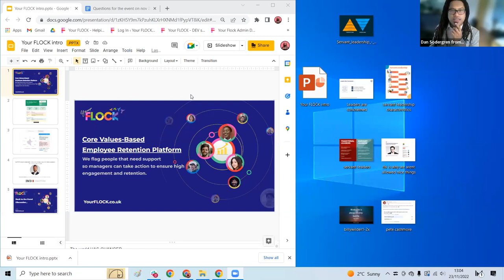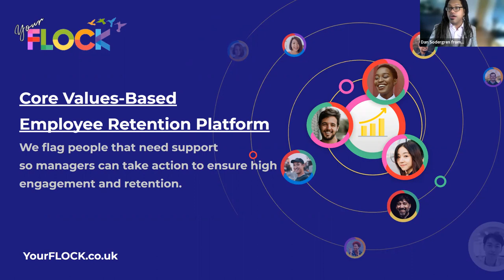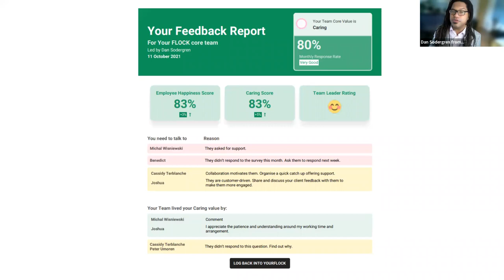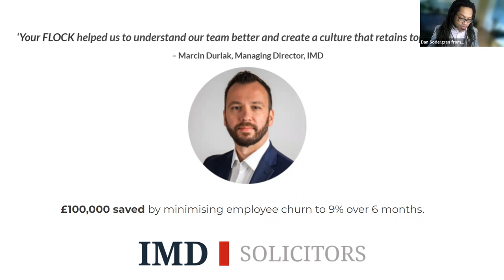What is the future of work for creative, tech and marketing agencies? Held on 23 Nov 2022 .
This video is the whole of the online event for What is the future of work for creative, tech and marketing agencies? Held on 23 Nov 2022 . A great event with the keynote speakers in our discussion being:

Laura Herbet
Laura is an entrepreneurial minded senior talent professional who is highly adept at working in a fast-paced, agile and outcomes driven environment. With demonstrable experience in designing award winning digital talent strategies in a global technology focused business.

She is a natural relationship builder with a strong appetite to drive positive change to achieve business results through digital enablement but with a people first approach.

Having worked for

Advanced Childcare
Travel Counsellors
Thales
She now works as the head of people for the award winning digital agencies and tech company Apadmi.

(APADMI - BEST PLACE TO WORK MPA AWARD WINNERS 2022)

Ian Lenehan
Ian is Head of Talent Acquisition at McCann Worldgroup - one of Manchester's biggest and best agencies.

Where he oversees recruitment across several of our UK operations; McCann Manchester, Momentum Worldwide and our EMEA HQ operation.

Having previously worked at

Page Personnel
Howarth Morris Financial Selection
Blue Skies
Forward Role Recruitment
Better Placed Recruitment Ltd

Ian is part of the EMEA HR team for McCann, he also manages Senior / Executive level recruitment within the network of agencies (McCann, MRM, Momentum and Craft) across Europe. And has a passionate view on company culture, success and diversity and inclusion.

(Mccann Manchester. Runners up for the BEST PLACE TO WORK 2022 MPA AWARDS.)

Christian James of the If Agency.co.uk
He has spent over 20 years managing creative teams to deliver effective, integrated creative campaigns for some of the world's most dynamic brands; including Odeon, Wickes, Paddy Power, Warner Lambert, 3M, Alberto Culver, Princes Foods, Spirit Group, and Matalan.

He has learned the agency craft at:

JWT, McCanns,
Adpartners (Sydney)
and TBWA
before setting up The IF agency in 2006 in Manchester.
IF is an independent creative agency with a passion for insight. Their approach starts with a little data science and a lot of collaboration to produce a beautiful, unique brand idea.

We hope you enjoy the video. And learn something new about successful employee engagement, hybrid working, company culture and employee experience. Especially with regards to the world of modern creative and digital marketing agencies.

The event was totally free to attend thanks to Your FLOCK - our team engagement platform.

Hosted by
Dan Sodergren of Your FLOCK

We host events that talk about employee engagement, the importance of praise, how to recognise your employees and the key point of feedback for an organisational or company culture.

IS HYBRID WORKING FOR YOUR BUSINESS?
✅ Use Your FLOCK. Start in minutes.
✅ Based on leading psychological research.
✅ Maximise the productivity that hybrid working can bring.